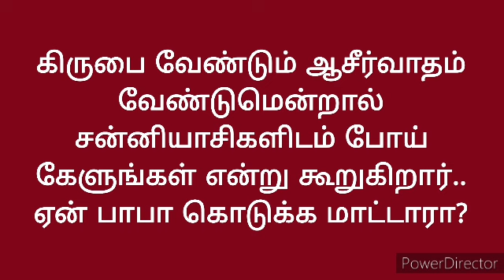சிவபாபா நமக்கு ஆசிர்வாதம் மற்றும் கிருபை கொடுக்க மாட்டாரா? BK Varalakshmi